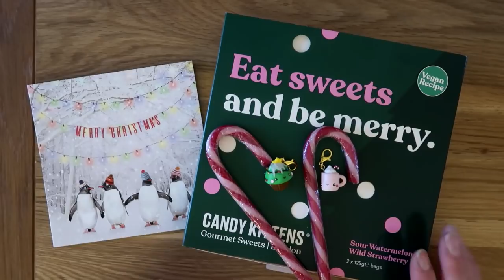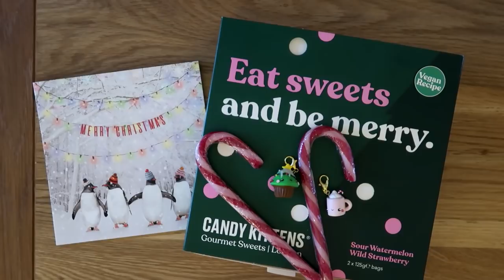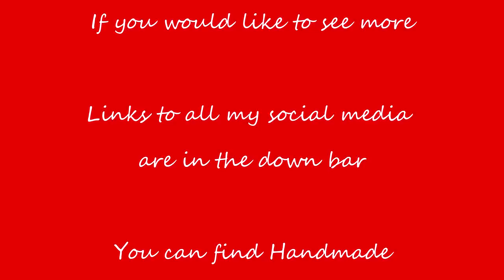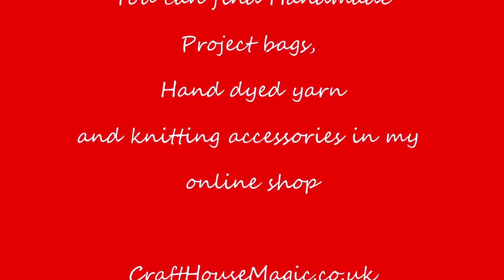Vlogmas day 20 2020: Into Norwich for a haircut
Happy Vlogmas!

Yarn Advent Calendars from:
Ducky Darling's Advent
A swap with a friend
Craft House Magic Advent 2020

Today's Socks
We are both wearing the Simple top down sock pattern
Yarn is Gingerbread house from Lay Family Yarn
Adam is wearing socks made from my own hand dyed yarn

Today's Handmade Garment
Pavement Sweater by Veera Valimaki

Tilda's Studio
Haemostat Forceps (the ones i have are rolson but these are similar)

Tea light spinners are both from Amazon
Christmas tree shape tea light spinner
Snowflake tea light spinner I bought ages ago but this is one similar